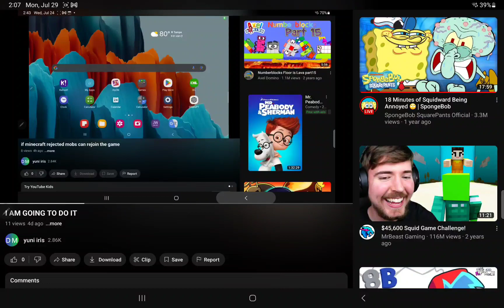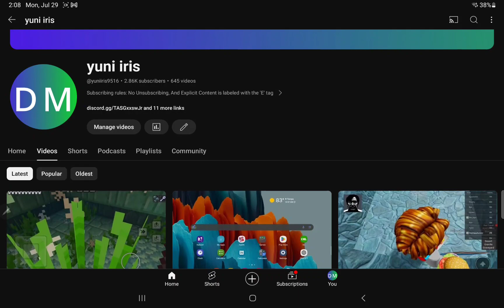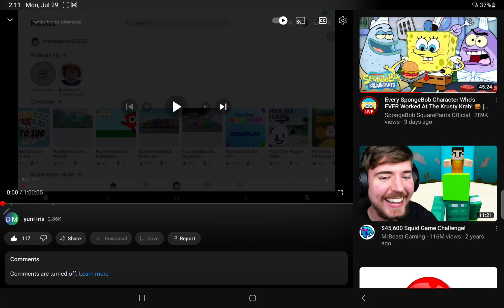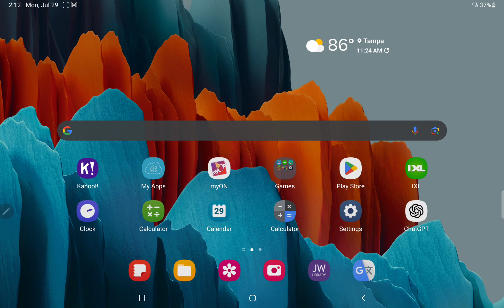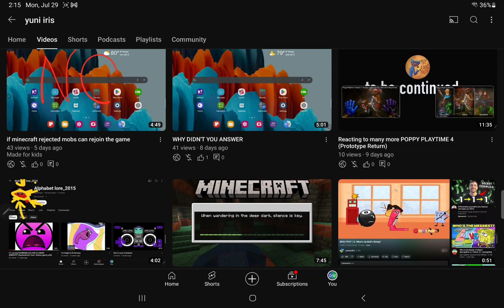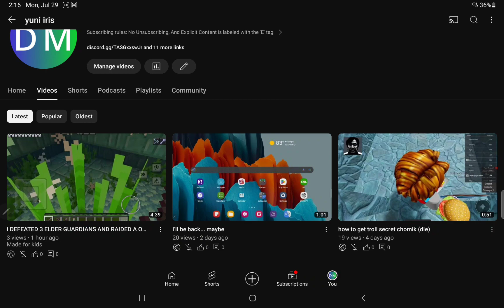i'm too tired to make a name for this video, so... yeah